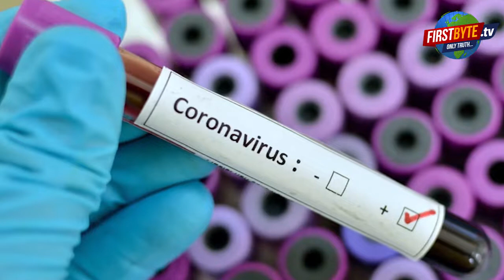तेजी से फैल रहा कोरोना वायरस , इसको लेकर भारत भी सतर्क